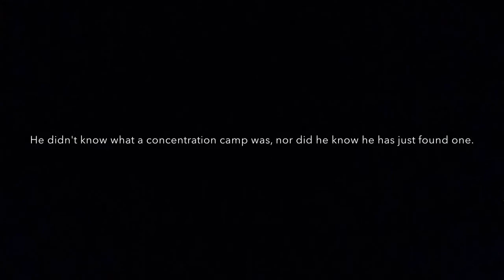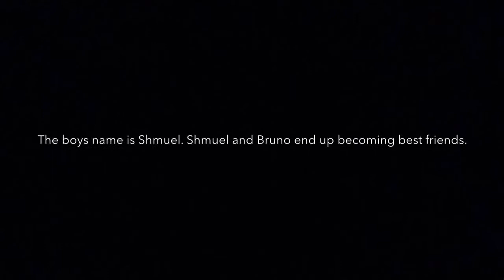The Boy in the Striped Pyjamas Book Trailer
Book Trailer for English class